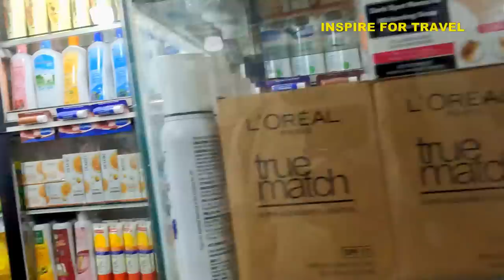Sri Lanka l A Casual Chat With Random People On The Streets 🇱🇰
Sri Lanka, In today's episode we meet and talk with people on the streets of Kandy Sri Lanka.

The Tea Shop Featured In This Episode Is: Laxapana Tea Store Located at No 6 De Soyza Kandy 20000

00:00 Introduction
02:22 Bargaining on the streets of Kandy
06:11 A subscriber recognizes me in Kandy
08:03 I greet elders on the streets of Kandy
09:54 Visiting an indoor market in Kandy
18:21 I get questioned on the streets of Kandy
20:26 Inside a spice shop in Kandy
24:09 Roadside sellers in Kandy
26:53 I saw a prison in Kandy
31:07 I buy ice cream in Kandy and the conclusion